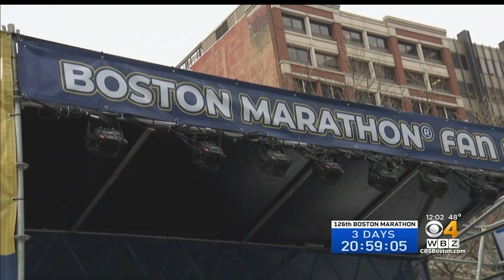Boston Marathon 2022: Police Prepared With 'All Hands On Deck' Security Plan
In the aftermath of this week’s New York City subway shooting, Boston Marathon organizers are assuring the public that they should feel safe attending Monday’s race. WBZ-TV's Nick Giovanni reports.